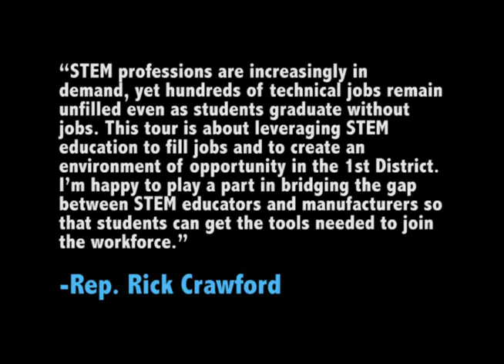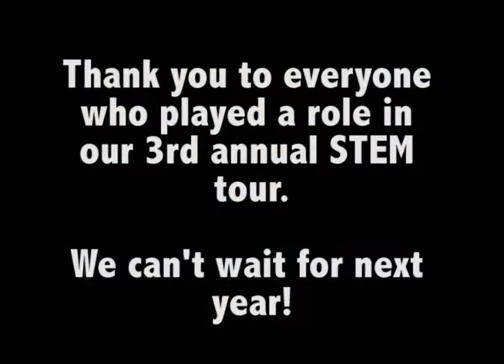2018 STEM Tour